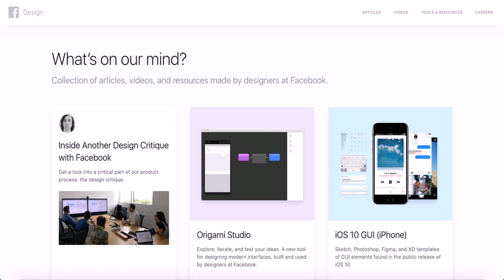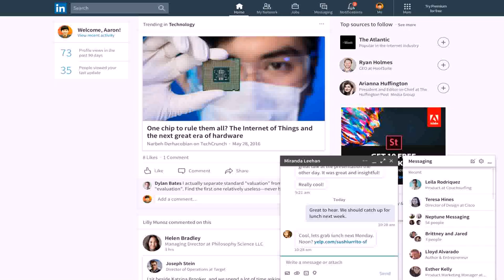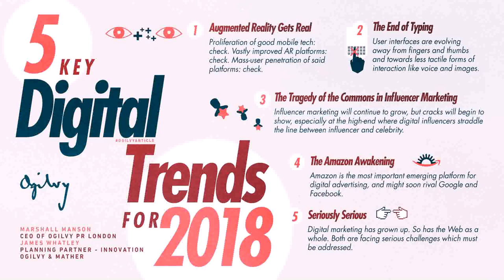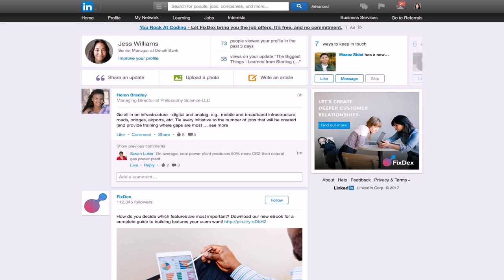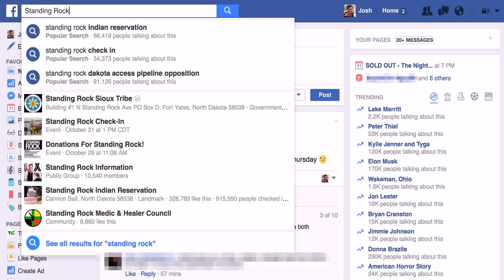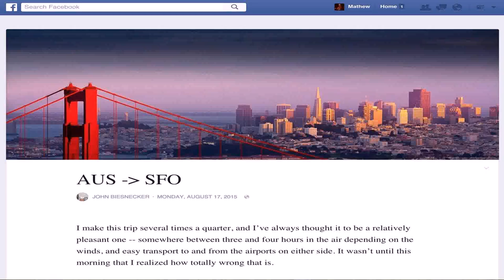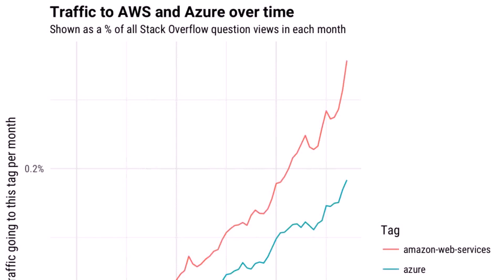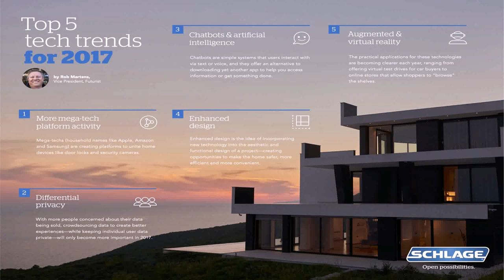Buy Car NY 5% DP